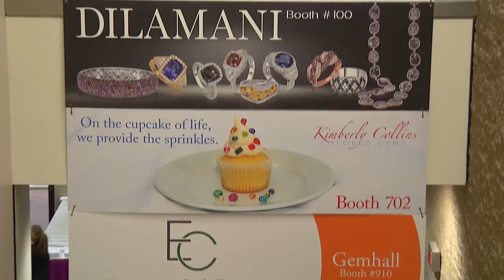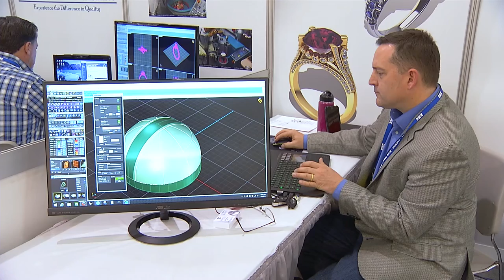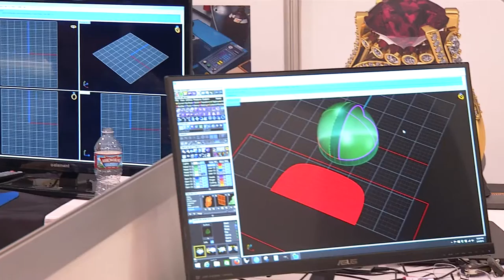See the World in Color - AGTA GemFair Tucson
The American Gem Trade Association (AGTA) is an association of United States and Canadian trade professionals dedicated to promoting the long term stability and integrity of the natural colored gemstone and Cultured Pearl industries. The Association pursues its goals through the combined use of educational programs, publicity, industry events, government and industry relations, and printed materials for both the trade and consumer. The AGTA is well-known in the gemstone and jewelry industries for maintaining the highest ethical standards.